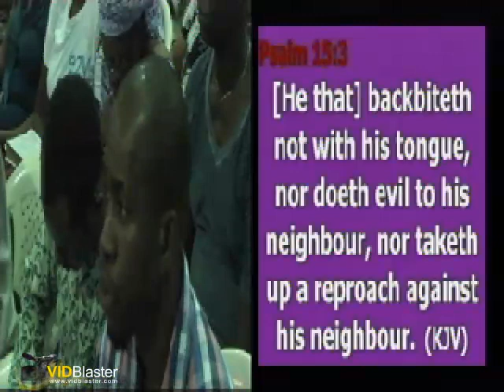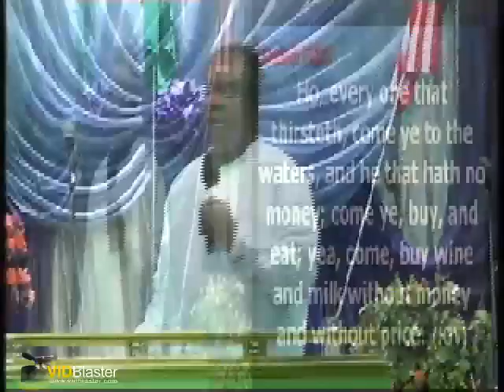Dr Uma Ukpai : Keys to Receiving Anointing